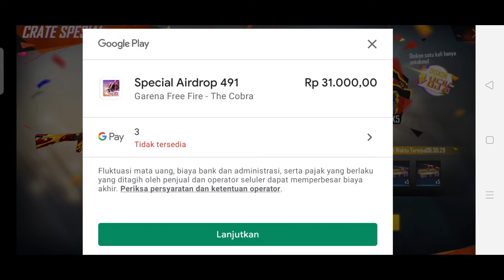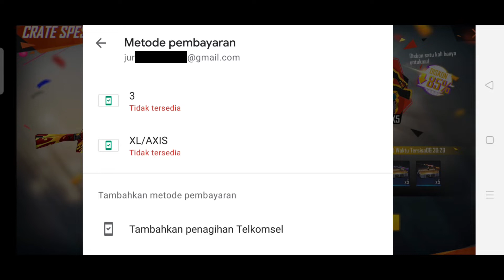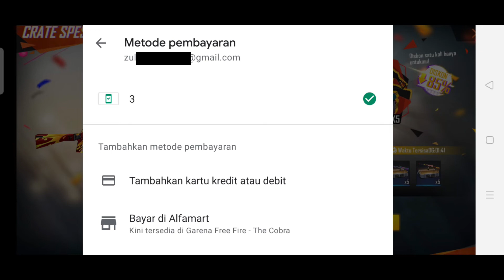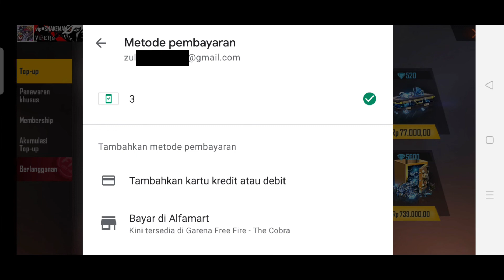CARA UBAH METODE PEMBAYARAN GOOGLE PLAY UNTUK TOP UP FREE FIRE